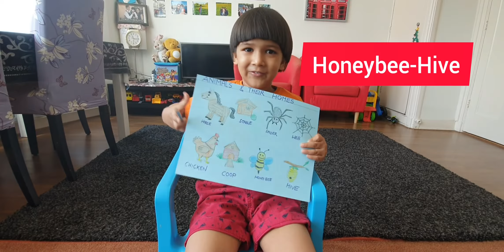Animals and Their Homes | Animal Shelter | Fun and Learn | Preschool Learning Videos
Animals and their homes with pictures :)